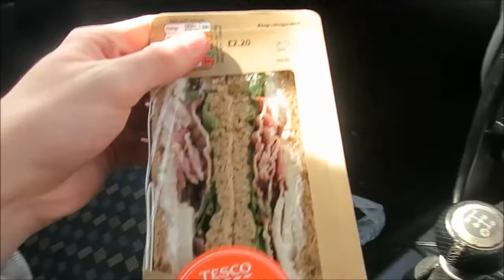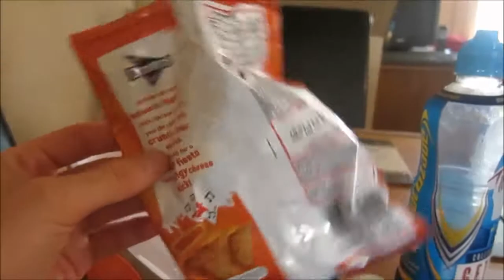SLIGHTLY AGGRESSIVE COWS! | ItsJamieIRL Daily Vlogs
► 3rd October 2014 - #762
- I have had a super nice chilled out day today, it has been a very productive one yet very pleasant hanging out with my most favourite person in the world!